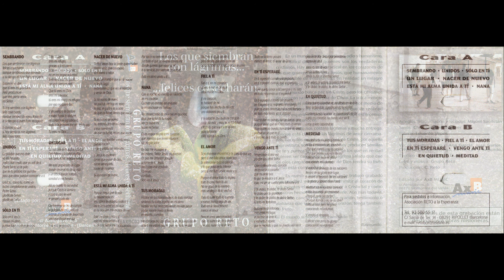En Ti esperaré - GRUPO RETO - Casete ‘’Los que siembran con lágrimas, felices cosecharán’’ (2001)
- LETRA (Lyrics):

En Ti esperaré cuando sea probado,
en Ti esperaré cuando esté angustiado;
yo sé que tu amor está siempre a mi lado,
en todo momento en Ti esperaré.

En Ti esperaré a través del desierto,
en Ti esperaré la respuesta a mi ruego,
pues Tú estás detrás de todos mis tiempos,
en todo momento yo te alabaré.

Nunca diré ‘’no puedo’’,
nunca diré ‘’no creo’’,
porque yo sé que en Cristo
todo lo venzo.

porque yo sé en Ti,
y a través de Ti,
todo lo puedo.

- '’En Ti esperaré’’
- Arreglos, programación y teclados: Miguel Sacristán.
- Saxos: Christian Baernreuther
- Batería: Eduardo Yepes
- Guitarras: Adolfo Rivero
- Voces solistas y coros: Ana García, José Carlos, Cristina, Carlos Arteaga, Rocío, Loli y Segundo.
- Casete ''Los que siembran con lágrimas… felices cosecharán'' (2001).
- Musicassette.
- Técnico de grabación: F. Duran
- Producción: C. Reto
- Editado por AxB MUSIC (C/ Almogàvers, 5. – 08170 Motornès del Vallès (Barcelona, ESPAÑA)).
- Referencia: AXBC023
- Fabricado por BOCSA, S.A.

Reproducción fidedigna del texto que aparece en el folleto interior que acompaña a la cinta de casete:

''En un mundo lleno de egoísmo, odio y humanismo, no es difícil distinguir quienes son los verdaderos cristianos. Hay un cambio radical en los corazones de los que quieren andar con Jesús, que humanamente es imposible de entender. Es en realidad un milagro que la Gracia de Dios ha hecho.

El mundo busca paz sin Cristo, pero los cristianos de corazón ya tienen la paz de Cristo. La única manera por la que el mundo puede cambiar, es por medio de Su sacrificio y es necesario que los que en realidad hemos experimentado ese cambio nos esforcemos por darlo a conocer.

Pero esto nos costará lágrimas y mucha entrega, aunque está claro que las lágrimas de amor derramadas, hace 2000 años a los pies de Cristo, por aquella ex-prostituta, son las mismas que hoy producen semillas de fe y pureza en los corazones de los que en verdad quieren ser cambiados. Cada lágrima salada que cae de ojos cargados con el amor de Dios, tendrá su fruto y eso está comprobado.

Es nuestra intención que este trabajo grabado con sencillez y amor, pueda transmitir al corazón de sus oyentes el deseo de conocer a Cristo tal y como nosotros hemos llegado a conocerle. Aún más todavía, que cada canción en forma de oración, testimonio o alabanza que sale de nuestro corazón, tenga también su fruto.

¡¡¡El mundo sí puede ser cambiado!!!’’

Raimundo.

- En el folleto interior que acompaña a la cinta de casete, también se indica:

‘’Los beneficios de esta grabación están destinados a obras misioneras’’.

Para pedidos e información, Asociación RETO a la Esperanza:
C/ Sarrià de Ter, 14 – 08291 Ripollet (Barcelona, ESPAÑA)